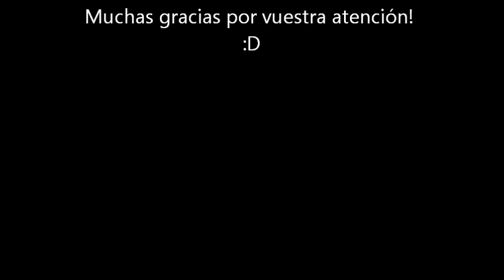Manualidades 3 Pintura vidrio y porcelana Decoracion de vajilla Parte 3